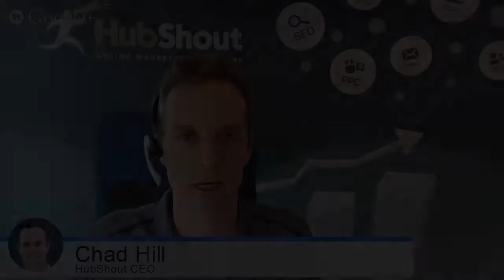Net Neutrality Explained and Why You Should Care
Net neutrality is back in the news with the FCC addressing how it may impact businesses and consumers. John Oliver recently dedicated a segment on his HBO show that went viral on YouTube. In it, he urged the American public to voice their concerns on the FCC website, which ended up crashing under such heavy volume. There are a lot of factors at play with the information superhighway, and it has never been easy to regulate. In today's Daily Brown Bag, we wanted to break down what net neutrality is and what the recent rulings have covered.